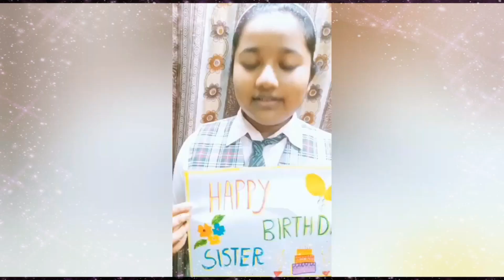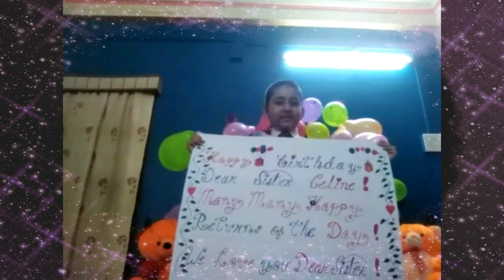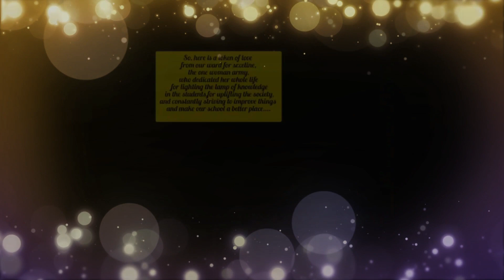|| ASSEMBLY 42| AUXILIUM CELEBRATES THE BIRTHDAY OF SR. CELINE D'CUNHA - DIRECTOR | JULY 9, 2021 ||